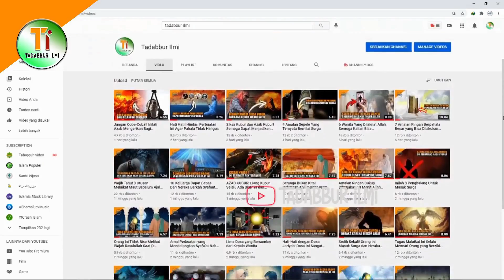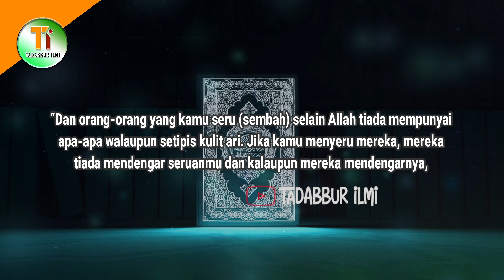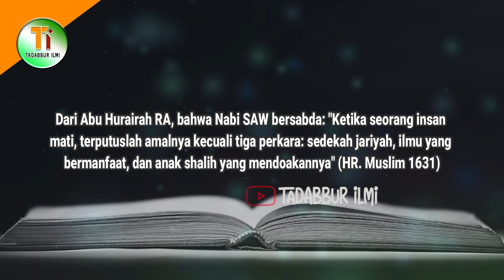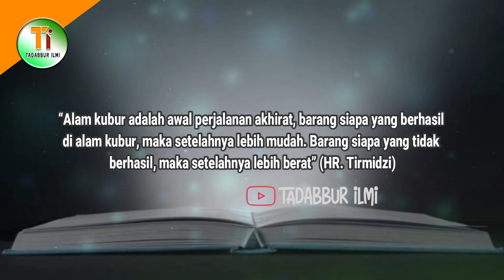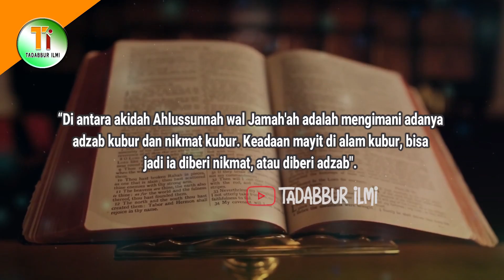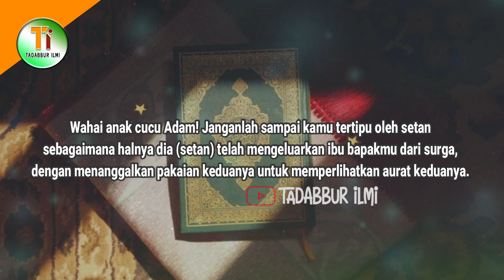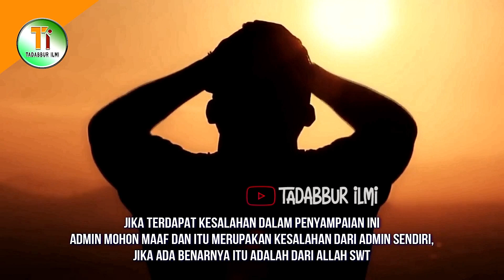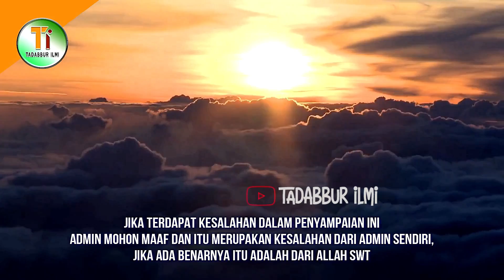Benarkah Ada Arwah Gentayangan Dalam Ajaran Islam?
Arwah gentayangan merupakan suatu hal mistis yang sering menjadi bahan perbincangan di kalangan masyarakat, khususnya di Indonesia. Mereka beranggapan bahwa arwah genyatangan merupakan benar adanya dan sering menghantui masyarakat. Lantas, Bagaimana pandangan Islam terhadap arwah gentayangan itu? Mau tau jawabannya, simak ulasannya dengan menonton video ini hingga akhir.